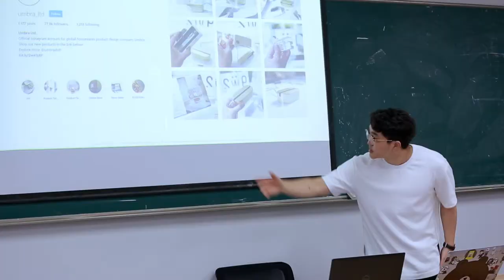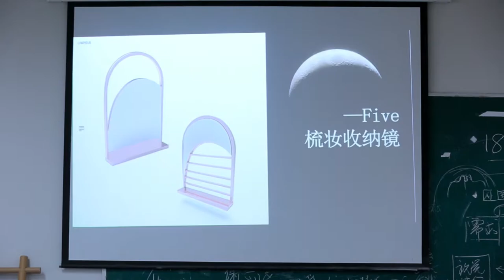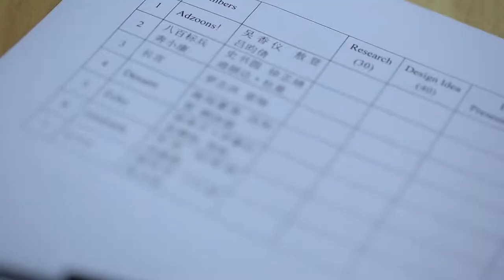Umbra x Shanghai Jiao Tong University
Working with students and collaborating with young designers has always been a passion here at Umbra. Check out our video above of our latest collaboration with Shanghai Jiao Tong University.

A big thank you to everyone who participated and who made this collaboration possible!